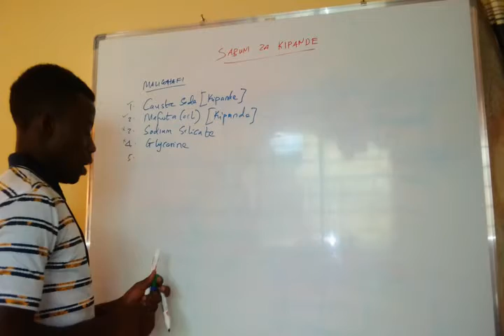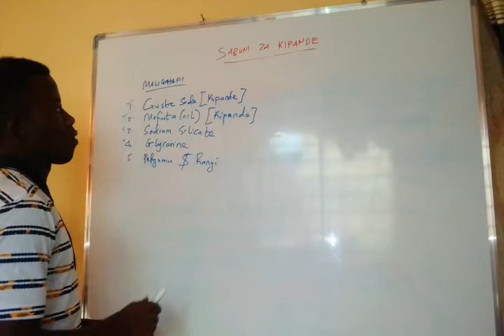SABUNI YA KIPANDE ( Bar soap ) Short film out today......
Hiii ni fupi tu lakin ipo ndefu yake ambayo nimeongele kwa kina kabisa jinsi ya kutengeneza sabuni ya kipande .